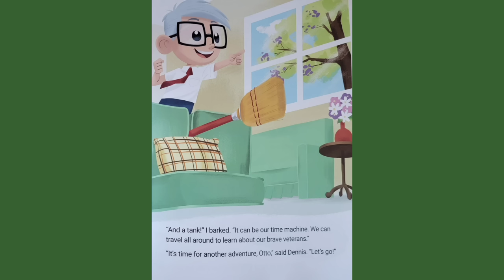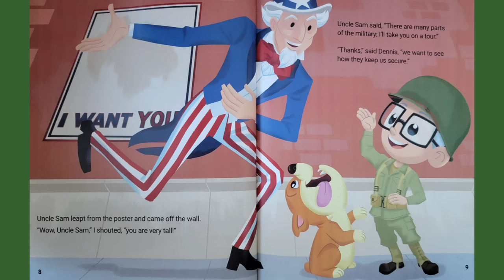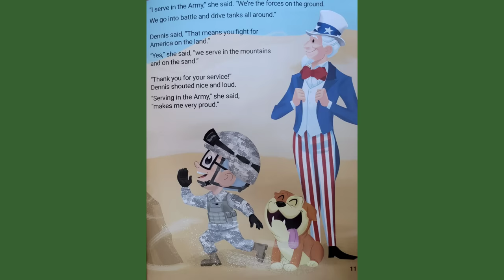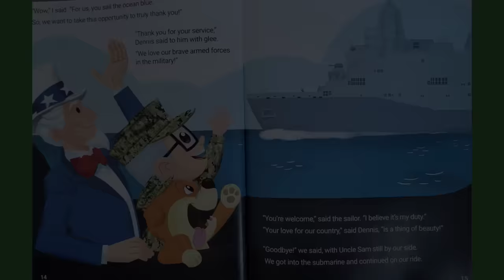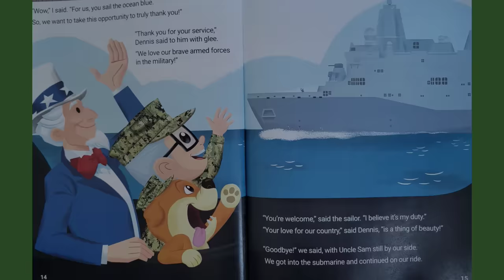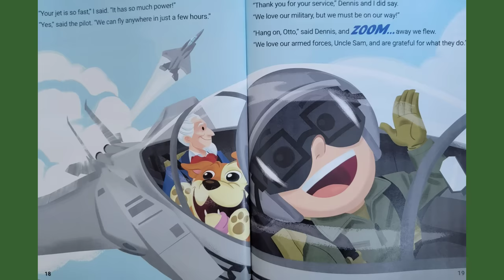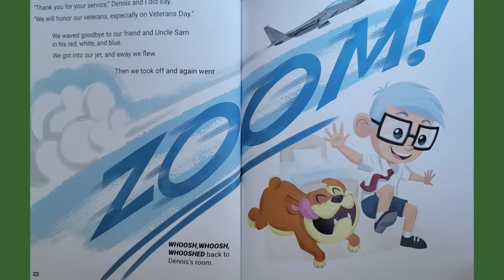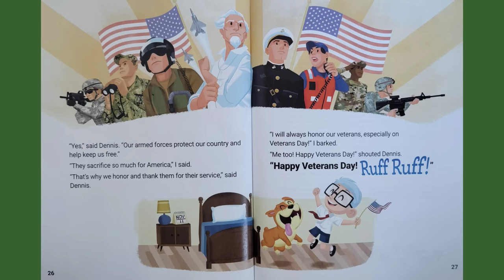🪖 Otto's Tales Today is Veterans Day! Read Aloud Kid's Book